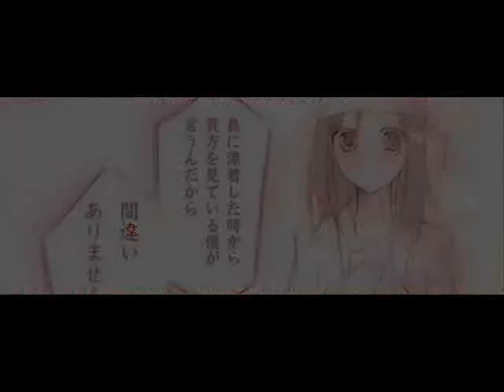Harvest moon: Just for now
not going to even bother XD